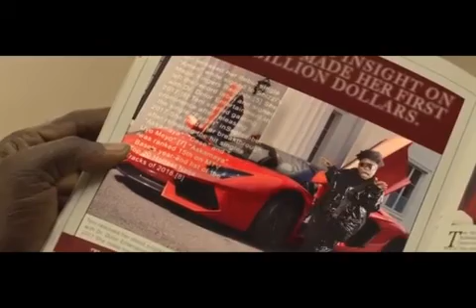Dj Wharlexgold - Online Video Mixtape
Dj Wharlexgold finally unleash is long anticipated Online Video Mixtape, the Mixtape is a dancehall one you will surely enjoy.